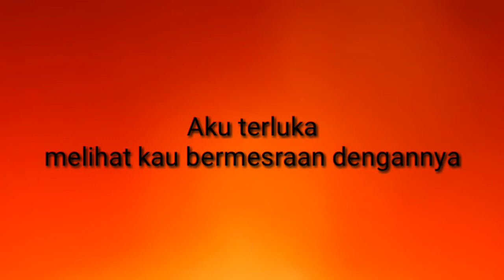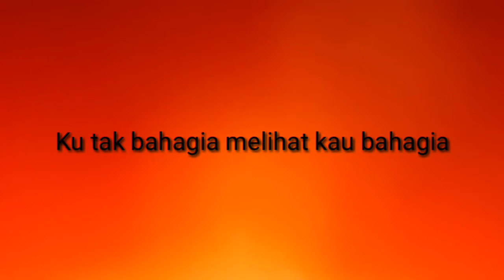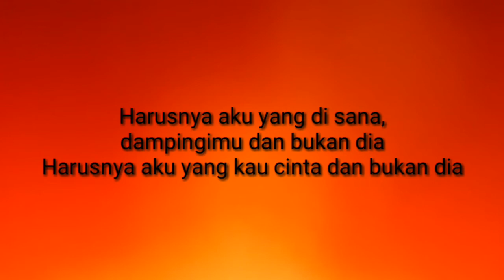Asal kau tak bahagia armada (mau di buang sayang 🤣🤣) armadaband lagu galau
Asal kau tak bahagia armada cover